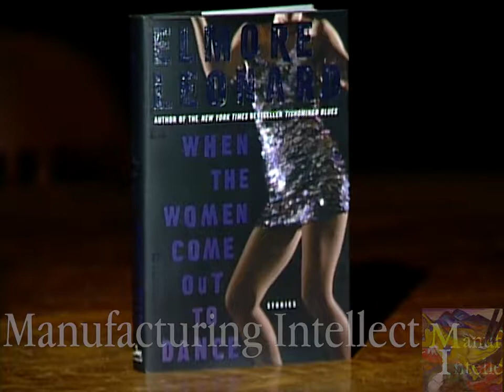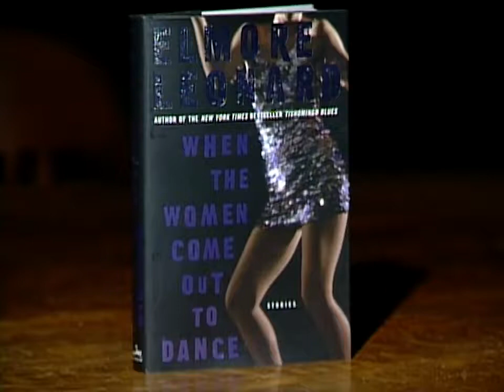Elmore Leonard interview (2002) - The Best Documentary Ever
Elmore Leonard on his collection of short stories, When the Women Come Out to Dance.

One of Americas great crime novelists, Elmore Leonard, discusses his book, Out of Sight.

Authors tin Amis and Elmore Leonard discuss their writing styles and influences.

Elmore Leonard is one of Americas best crime writers. In his latest project, Leonard will executive produce the FX drama Justified. He answers reader .